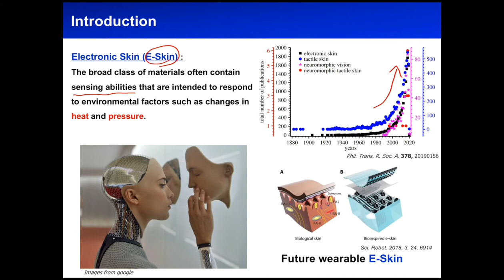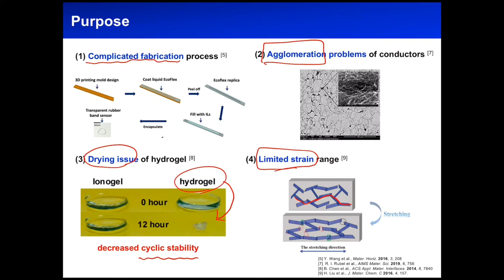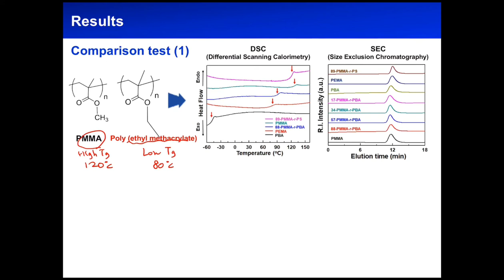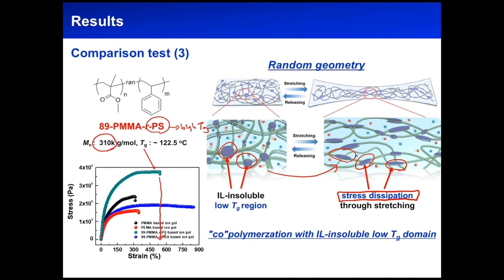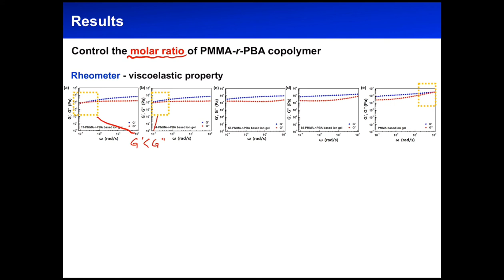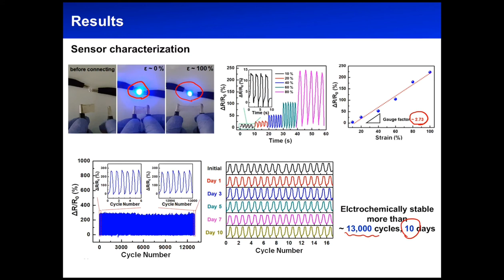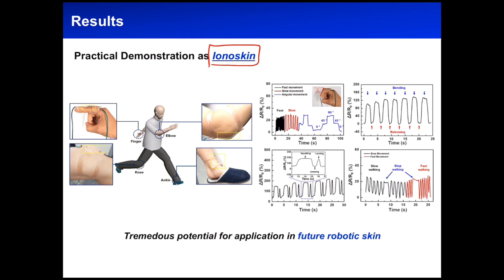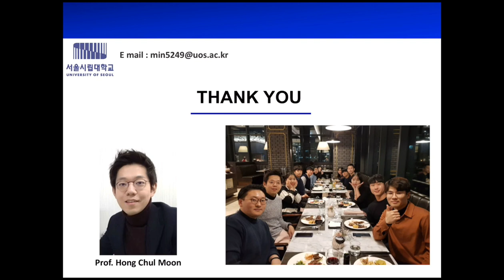Non volatile, Ultra stretchable Ionic Sensory Platforms for Next Generation Wearable Electronics